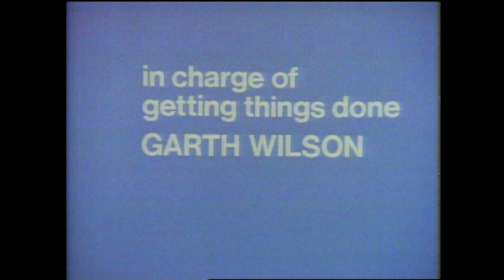SCTV: GARTH AND GORD PART 2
Follow the Second City on YouTube!

Garth and Gord (surgeon and lawyer) drive to Toronto from the Maritimes in search of lawyering and doctoring jobs. They pick up Fiona, a nuclear physicist, in Quebec, and run over a woodchuck being filmed for Hinterland Who's Who. They arrive in Toronto full of hope, but Garth's pal says things are slow and there are no jobs after all. They go to Yonge Street, where they meet Alice. Fiona finds a job setting up pins in a bowling alley. Gord gets Alice pregnant. They go to Yonge Street to think. Alice leaves Gord. They decide to head out to Alberta.